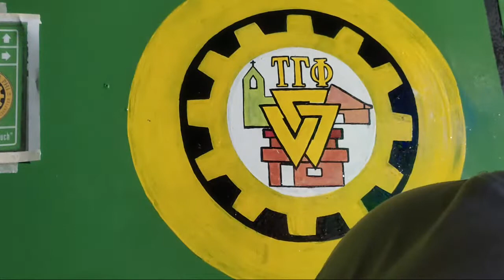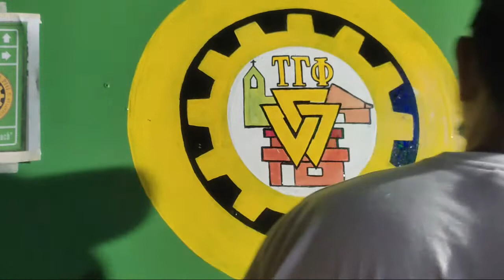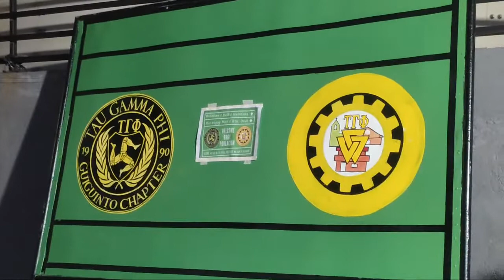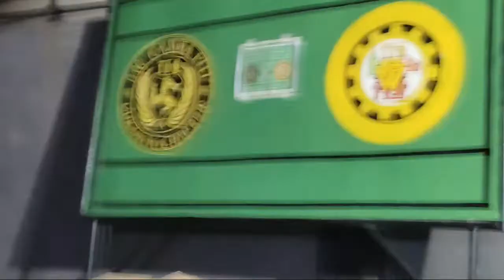GOOD BOYS OF TAU GAMMA PHI POBLACION GUIGUINTO CHAPTER SOLID FOR PROJECT TRISKELION SIGNAGE!!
BACK TO WORK WITH TAU GAMMA PHI/TRISKELION friends. Thanks bros Justin, Christian, John-John and Ma'am Angelica Sillano.